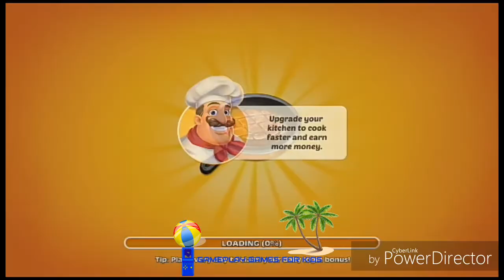Cooking Madness Gameplay🍔🍔🍔(Android-IOS)